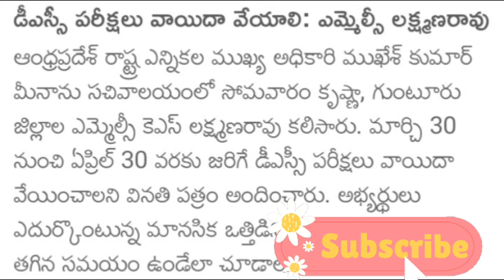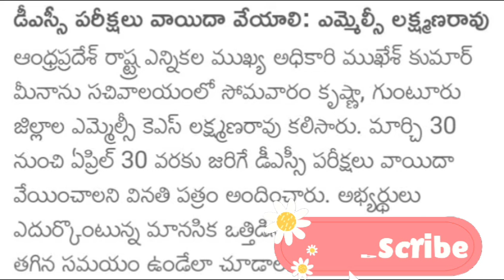APDSC పరీక్షలు వాయిదా apdsc examinations postponenent!!!